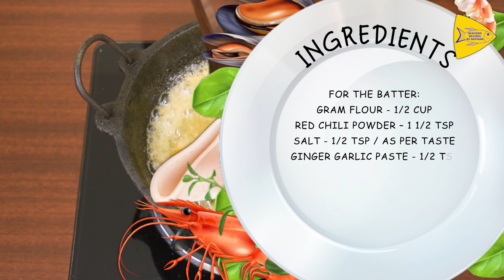Besan Wali Fried Fish | Fish Pakora Recipe | Crispy Fish Pakoda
INGREDIENTS:
 Ingredients for marination:
FOR MARINATION:
FISH - 180 GMS

FOR THE BATTER:
SALT - 1/2 TSP / AS PER TASTE
CHAST MASALA - 1/2 TSP
WATER
OIl FOR DEEP FRYING

If you liked this video, please share it with your Family and Friends.

Do try this recipe and keep enjoying great food.

Happy Cooking Seafood Lovers!